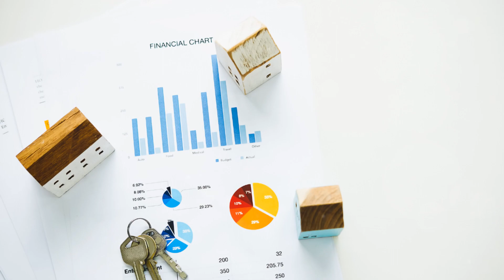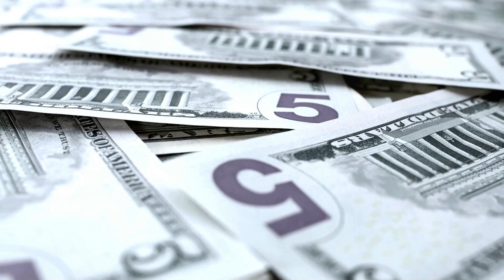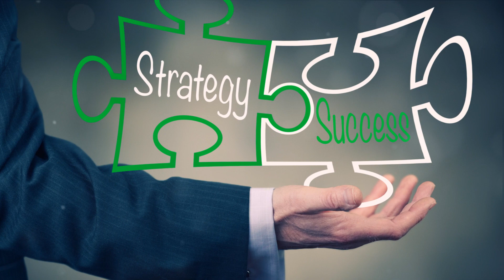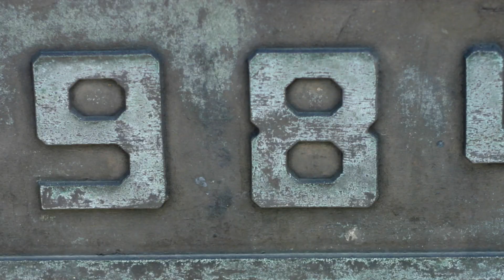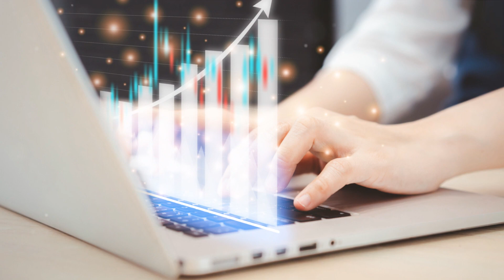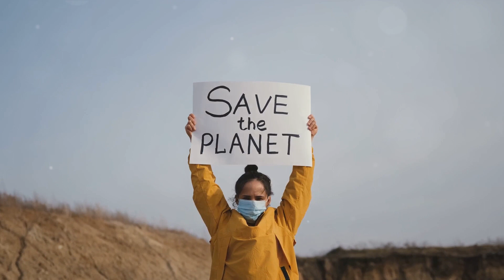The Evolution of Nike: A Sneaker's Journey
Step into the world of sneakers and witness the remarkable evolution of Nike, one of the most iconic brands in athletic footwear history. From its humble beginnings in the 1960s to its current status as a global powerhouse, Nike has revolutionized the sneaker industry time and time again. Join us on this journey as we explore the key milestones, innovations, and cultural impacts that have shaped Nike into what it is today.

In this in-depth exploration, we'll delve into Nike's groundbreaking innovations, including the introduction of the waffle sole by co-founder Bill Bowerman and the game-changing Air technology pioneered by Tinker Hatfield. Discover how Nike's partnerships with legendary athletes like Michael Jordan, LeBron James, and Serena Williams have elevated the brand to new heights, transcending sports and influencing popular culture.

But Nike's impact extends beyond just sneakers. We'll also examine the brand's commitment to social responsibility and sustainability, from its efforts to improve labor practices in overseas factories to its innovative eco-friendly materials and manufacturing processes. Learn how Nike is leading the way towards a more sustainable and ethical future for the sneaker industry.

Throughout the documentary, we'll showcase rare archival footage, exclusive interviews with industry experts and Nike insiders, and behind-the-scenes glimpses into the design and production processes that have made Nike a household name. Whether you're a sneakerhead, a sports enthusiast, or just curious about the history of one of the world's most iconic brands, "The Evolution of Nike: A Sneaker's Journey" is sure to inform, inspire, and captivate audiences of all ages.

Join us as we celebrate the legacy of Nike and uncover the untold stories behind some of the most beloved sneakers of all time. From the Air Jordan to the Air Max, from the Dunk to the Flyknit, this is the definitive account of Nike's extraordinary evolution, told through the lens of its most iconic product: the sneaker.

Don't miss out on this immersive journey through the past, present, and future of Nike. Welcome to "The Evolution of Nike: A Sneaker's Journey."